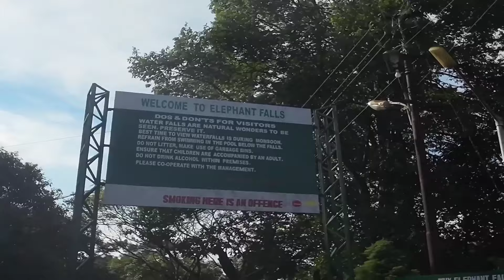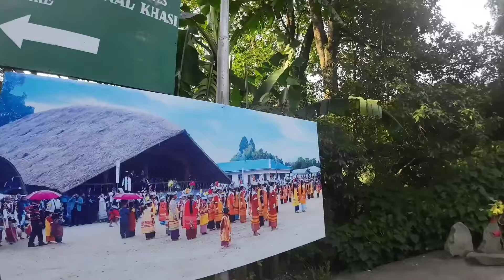Shillong Elephant falls 🐘Meghalaya Tourism | Sasta Vlog happening 😄